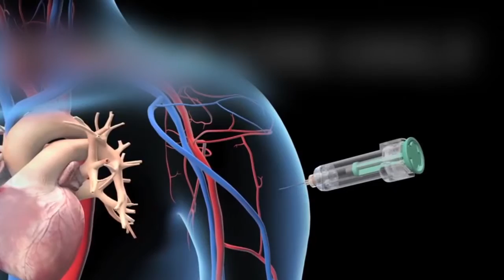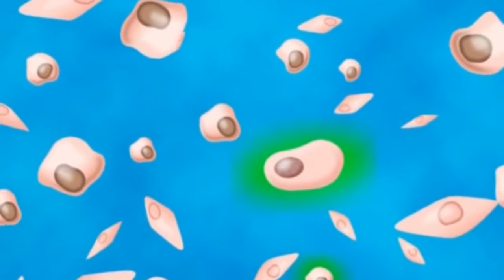ΚΟΥΒΕΝΤΙΑ..ΖΟΟΜΕ ΜΕ ΤΟΝ DR ΚΑΛΟΓΕΡΟΠΟΥΛΟ !!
ΑΦΡΟΔΙΣΙΑ ΝΟΣΗΜΑΤΑ  ΚΑΙ ΤΙ ΚΑΝΟΥΜΕ !!!